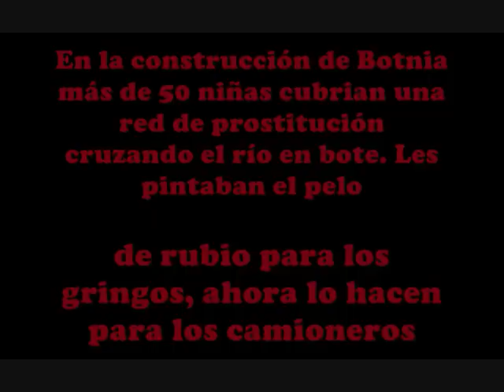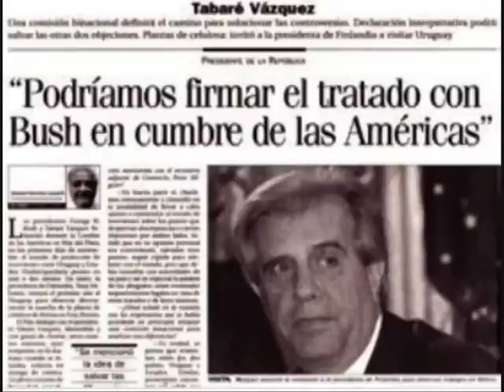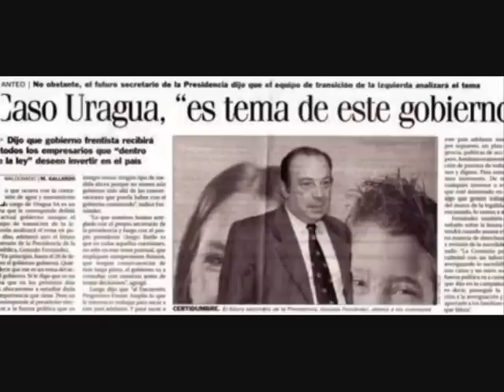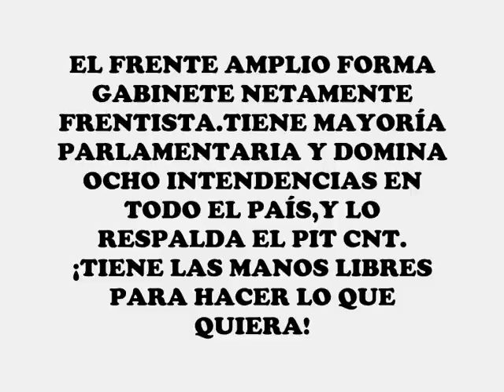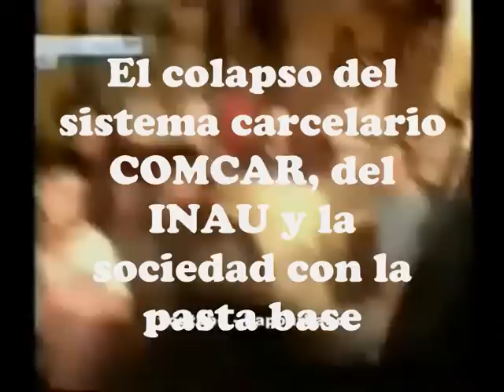Requiem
Requiem para el primer gobierno del Frente Amplio y Tabaré, para el pais productivo y los masones
Mozart